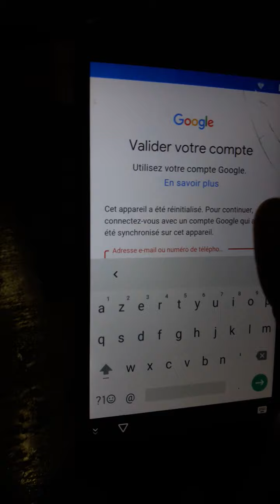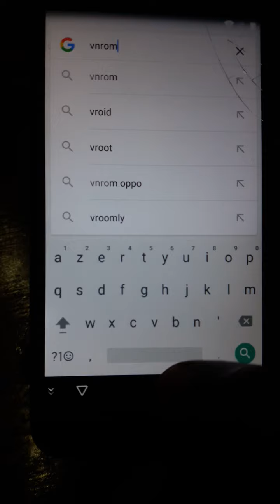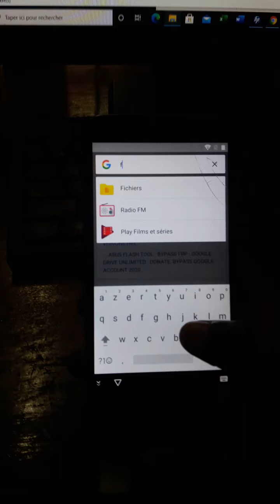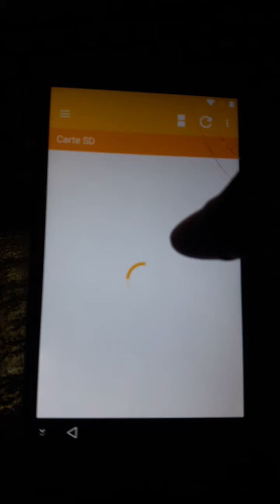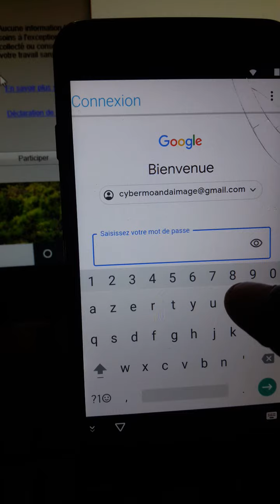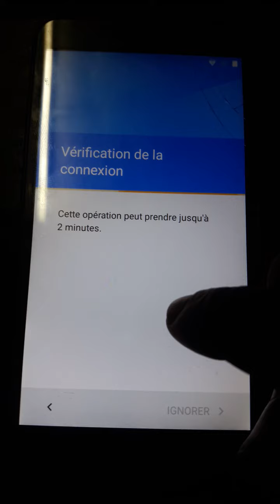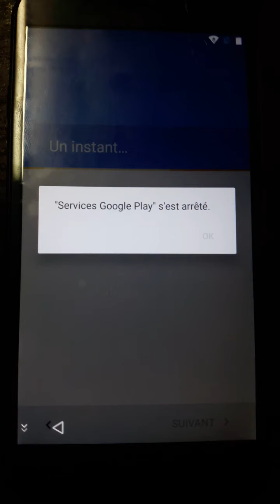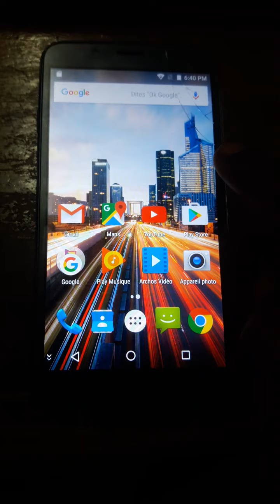BYPASS GOOGLE ACCOUNT ARCHOS 55 HELIUM